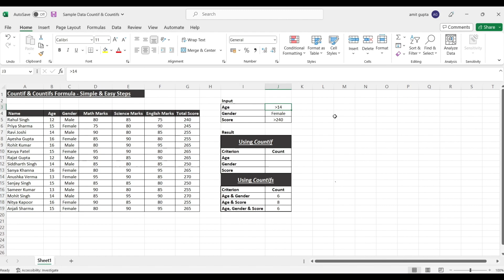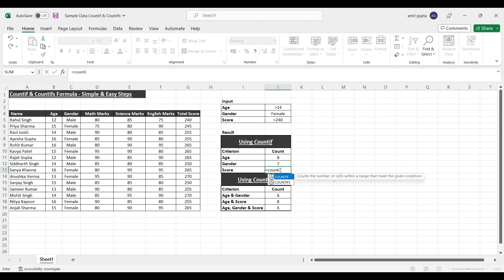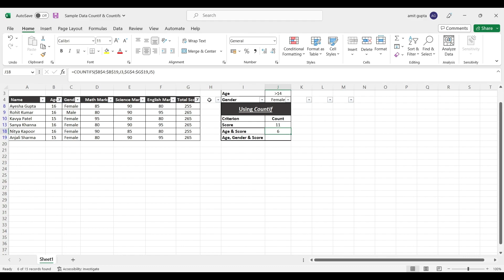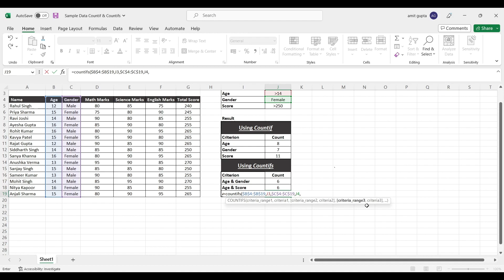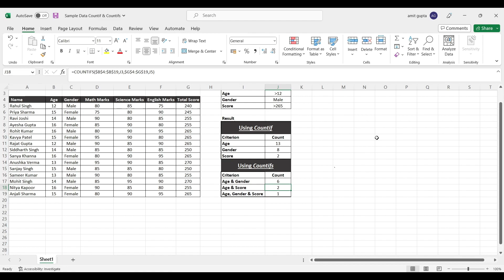Excel Formulas Got You Down? Try This Countif Trick Instead!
This video explains in very Easy & simple steps for using Countif & Countifs Formula or functions in excel. The explanation is given in Hindi language to make it very simple and understandable. Learning this trick will make you successful at your workplace

How to use Countif Formula in excel| Countifs Formula in Excel|In Easy Steps Hindi|Excel Formula

Links to Other Excel Simple & Easy step Videos

Search:

Countifs formula in Excel
Countif Formula
Countifs Formula
Countif Function in excel
Countifs Function in excel
Countif excel
howtouse countif
countifs with multiple criterion
countif data in two columns
how to use countif in excel
how to use countifs in excel
how to use countif formula in excel
how to use countifs formula in excel

Countif kaise kare, aasaan steps main